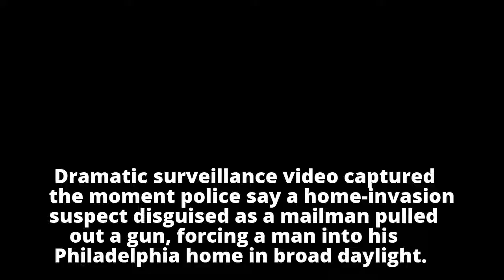Dramatic video captures armed home-invasion suspect disguised as a mailman